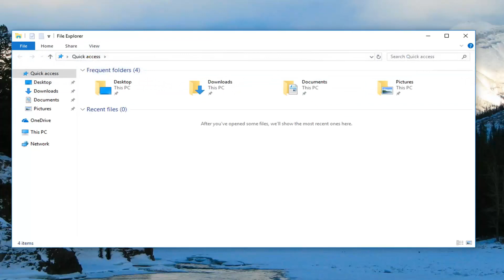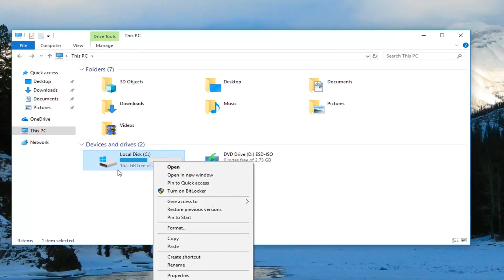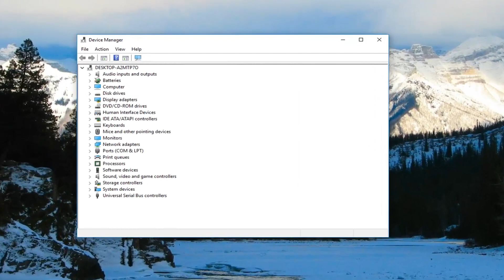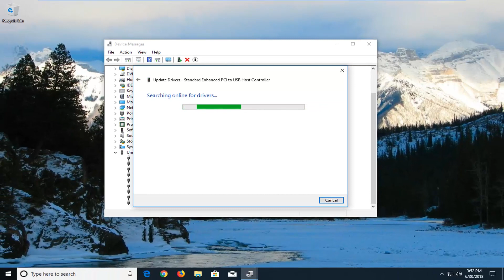FIX Please Insert the Last Disk of the Multi Volume Set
Windows Explorer is reportedly displaying the “please insert the last disk of the multi-volume set” error when the user tries to open Windows Explorer or perform a search.

The error usually occurs if your USB flash drive is not formatted correctly with the FAT32 file system. Other reason for the error can be the corrupted USB controller or driver issues. If you are also struggling with this error, here are a couple of fixes to solve “please insert the last disk of the multi-volume set” error on Windows systems.

Some users report being bothered by the “Please insert the last disk of the multi-volume set and click OK to continue” error message everytime they try to open a Windows Explorer window. Commonly referred to as the Compressed (zipped) Folders error, this issue this issue is not restricted to Windows 10 and is also commonly reported on Windows 8 and Windows 7.